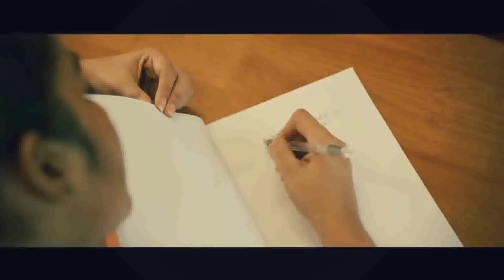7UP Madras Gig - Season 2 - Rasaathi Nenja Video | Dharan Kumar l Yuvanshankar Raja | TAMIL EDITZ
R a s a a t h i N e n j a - C o v e r V e r s i o n

Dharan’s irresistible RasaathiNenja in the stylish voice of YuvanshankarRaja is about to drop very soon and take your playlists by storm! Check out the promo to get into the groove.

We do not own all the material we're posting on this channel. If you are a copyright owner and want your work to be removed from our channel PLEASE contact us via email  or leave us a personal message here and we will remove your material right away. PLEASE do not opt for a youtube strike.
The Following video is owned by yt channel SPARROW
I ONLY WANT TO SHOW MY TALENT IN EDITZ.
PLZZ COMMENT YOUR OPPINION.